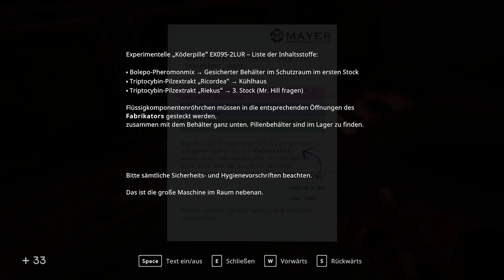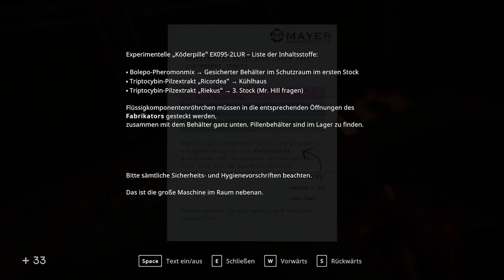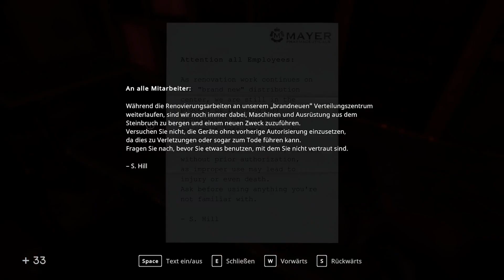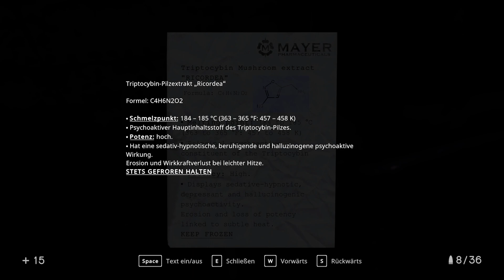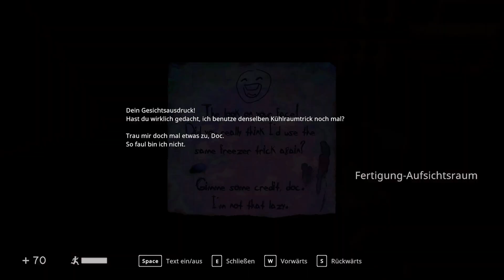In Sound Mind zum ersten mal! #17